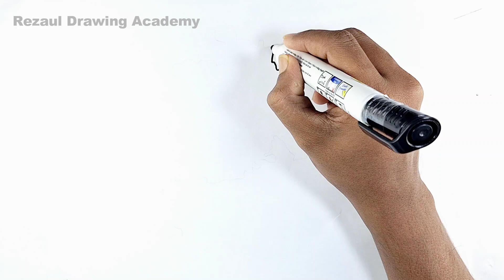Drawing Santa Rosa City Map - United States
How to Draw Santa Rosa City Map - United States of America || @rezauldrawingacademy